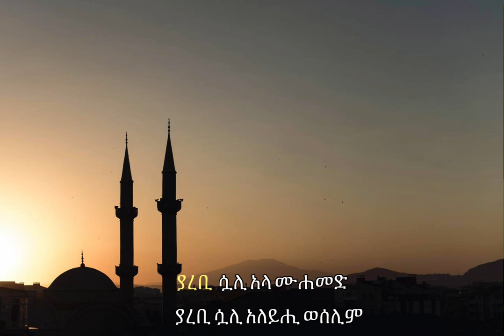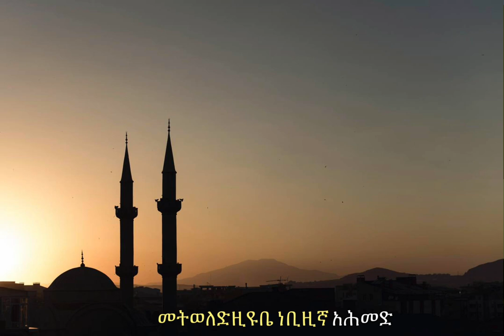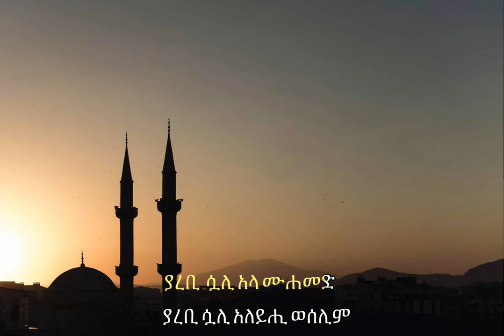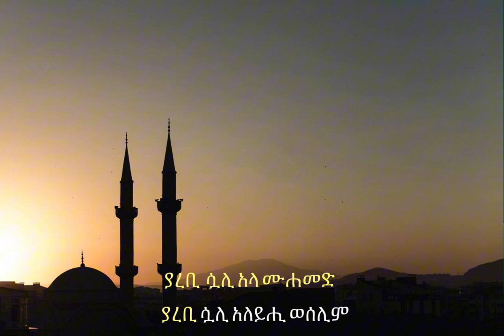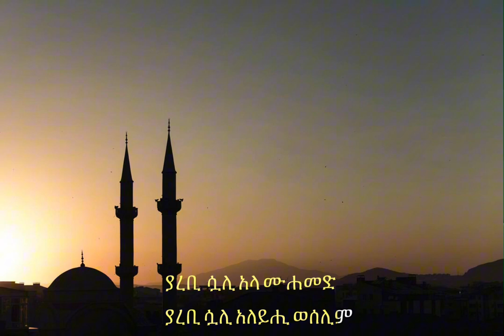Salawat part 2, nabizina ﷺ matweledziyu by Abdulwasie Tewfik and Ramadan Tewfik